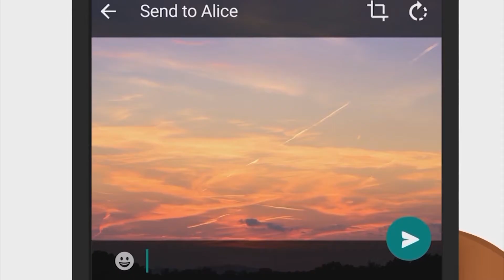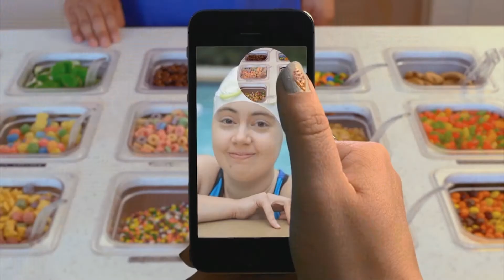Será necesario consentimiento para grupos de WhatsApp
La Agencia Española de Protección de Datos ha resuelto que incluir números de teléfono en grupos de WhatsApp sin consentimiento expreso del titular de la línea contraviene la Ley de Protección de Datos, después de que un vecino del municipio de Boecillo denunciara al Ayuntamiento por incluirle en un chat sin permiso.